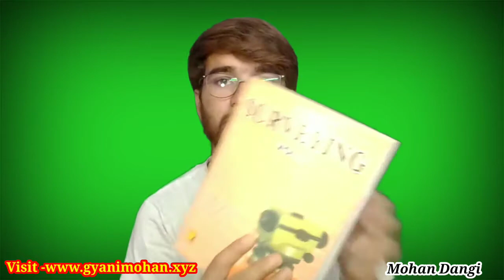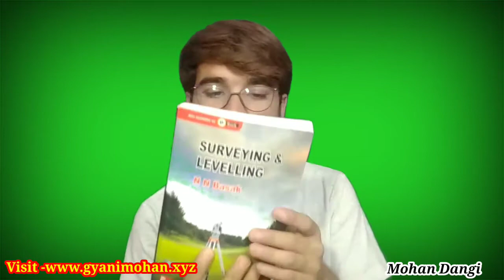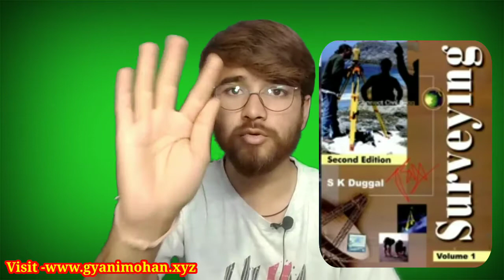Best Books For Surveying |Books for self study |Recommended books by teacher for surveying|GATE Book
My Accessories:
Pentablet For writing
Ring light
Hi,

in this video we are going to discuss best books for Surve
survey ki best book